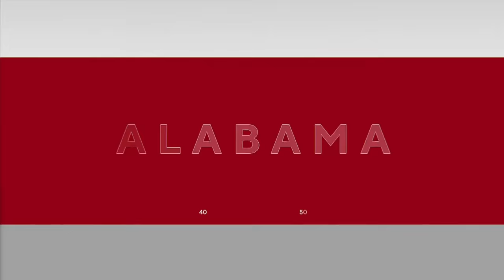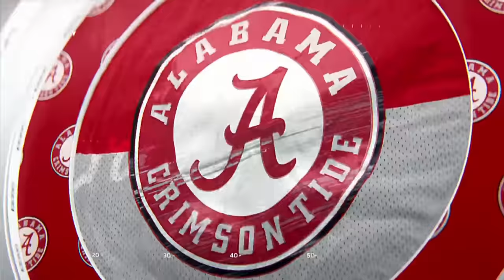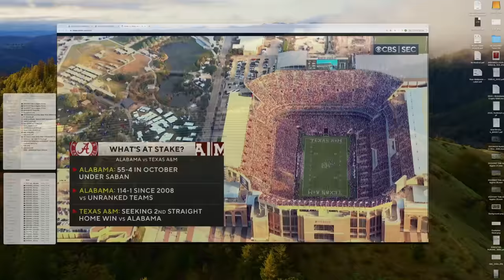2023 - Crimson Tide vs Texas A&M Aggies, Full Game, No Commercials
Bama brings a young team into Kyle Field for a showdown with the Aggies.